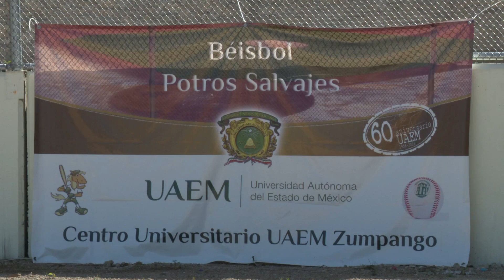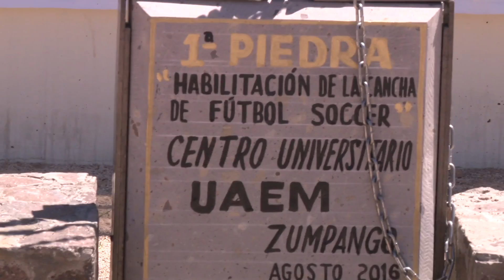Jorge Olvera entrega campo de béisbol y coloca primera piedra de cancha de fútbol en Zumpango